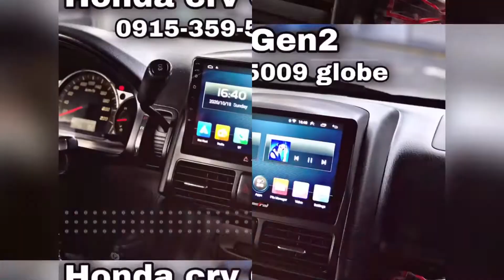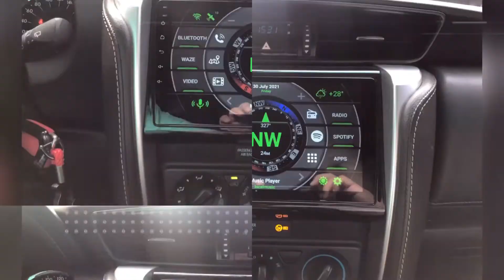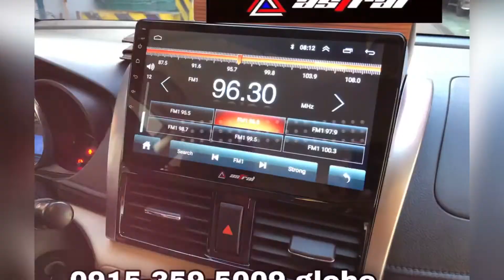Best Android headunit